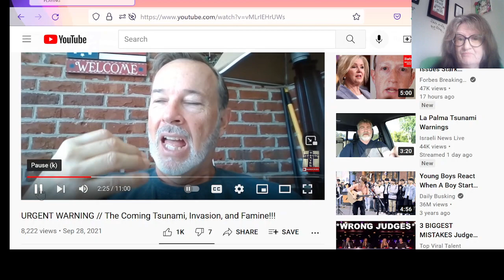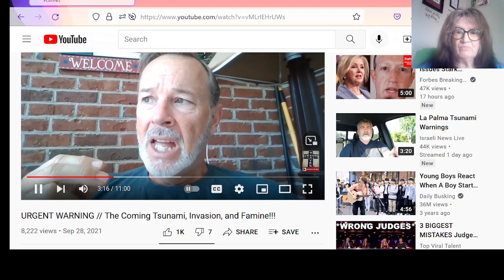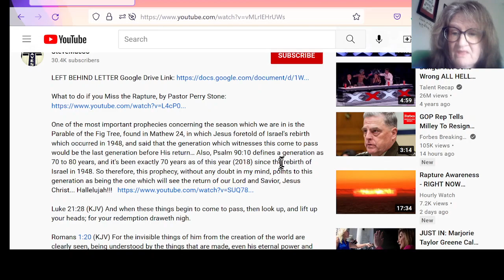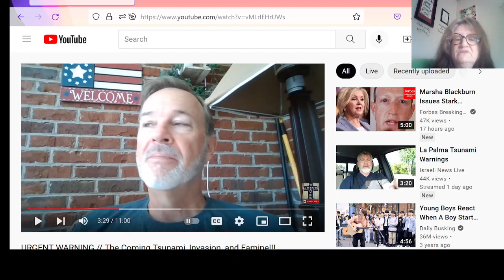9+URGENT WARNING // The Coming Tsunami, Invasion, and Famine!!!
URGENT WARNING // The Coming Tsunami, Invasion, and Famine!!!

Warning of local tsunami for Canary Islands from Steve DeNoon